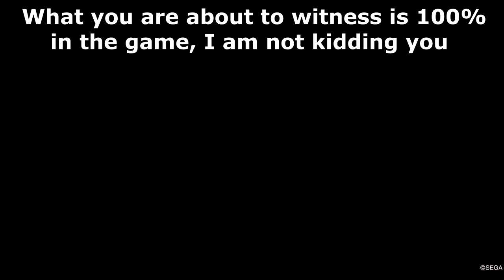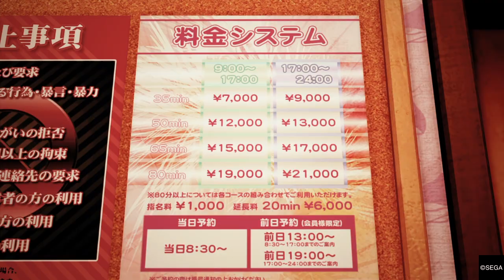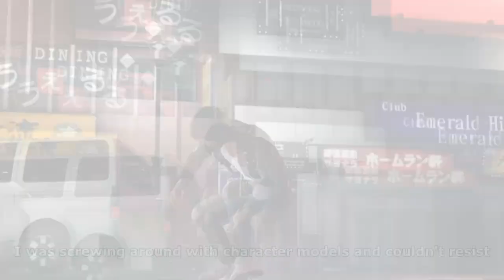Judgment mostly out of context playthrough - Part 2/9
That skateboard part is just cool.
- Songs used -
Crystal Dolphin - Engelwood
Judgment - Yakuza 0
Tokio Fantasy - Alessandra Mussolini